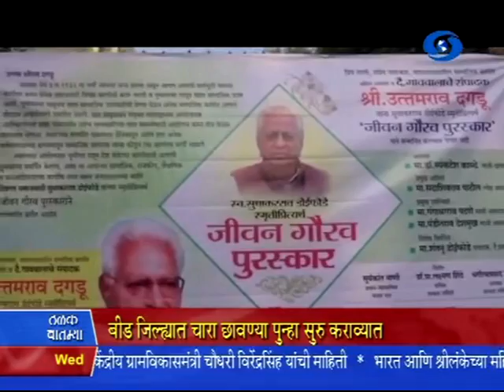5:00 pm News 17/02/2016 _ सायंकाळी पाचच्या बातम्या १७/०२/२०१६